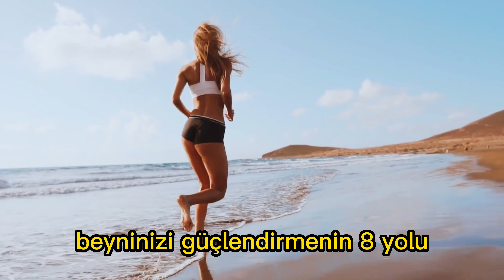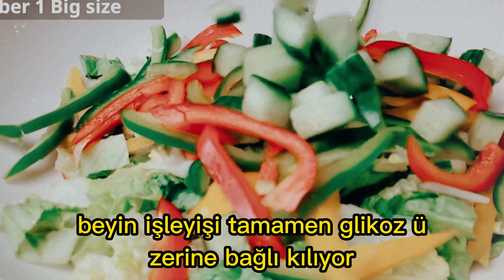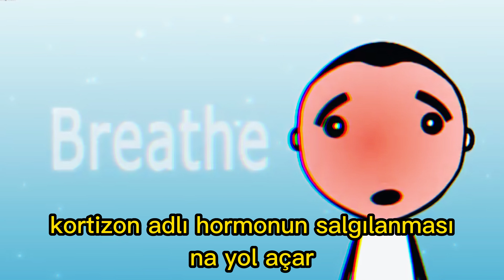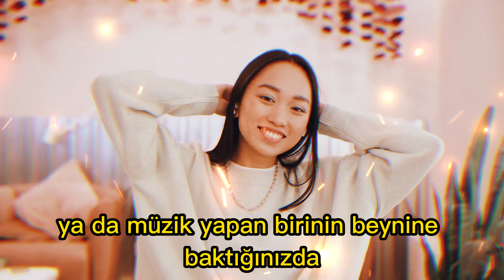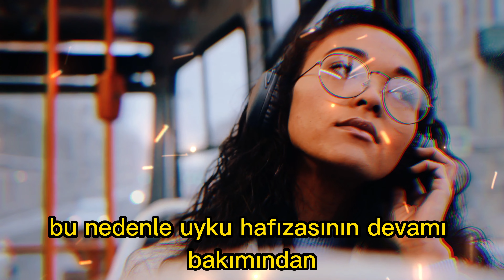Beyninizi Güçlendirmenin 8 yolu ?